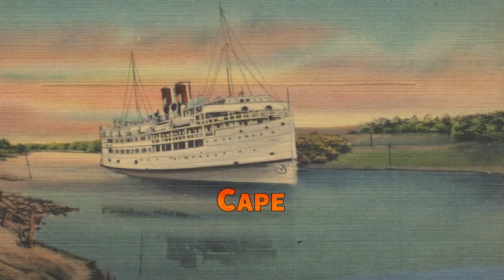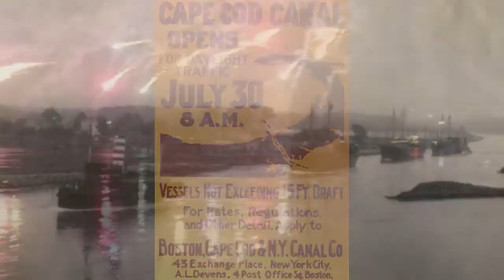Cape Cod Canal: 1914-2014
It was a dream for more than three centuries – a canal across the isthmus of Cape Cod – until financier August Belmont and engineer William Barclay Parsons joined forces. Defying the skeptics, the sea-level canal without locks opened on July 29, 2014. This month’s featured video recounts the history of this bold endeavor on the occasion of its centennial anniversary.